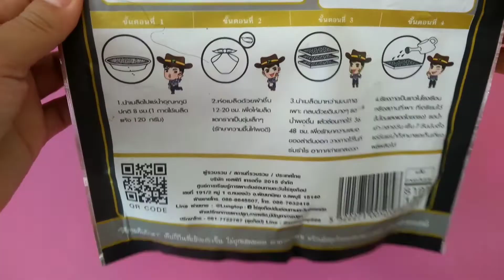ปลูกทานตะวันงอกกินเอง